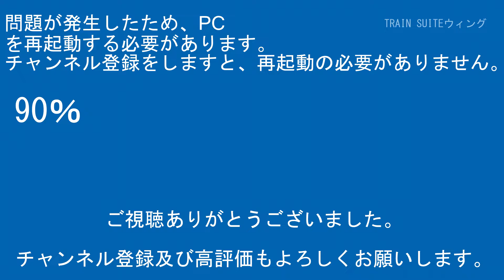特急うずしおN2000系3両2424号連結 1500形1502号T00徳島～T01 B01佐古間【RG627】CX480